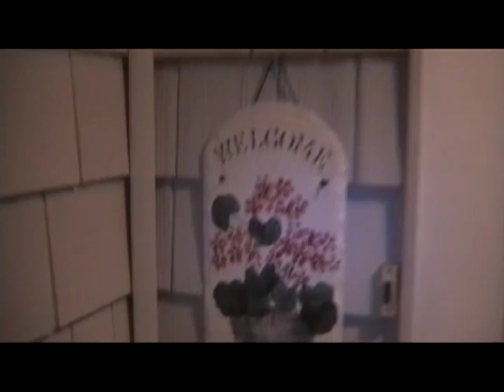Beer Olympics 2010 Trailer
The greatest event in the history of the world... BEER OLYMPICS